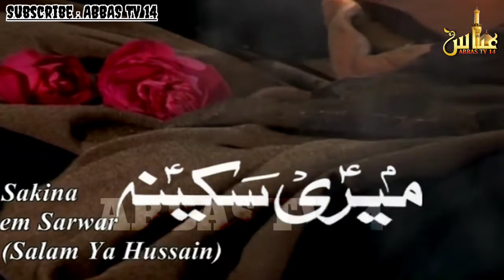Meri Tarah Mere Baba Koi Yateem Na Ho | Noha Bibi Sakina sa Title noha 2022